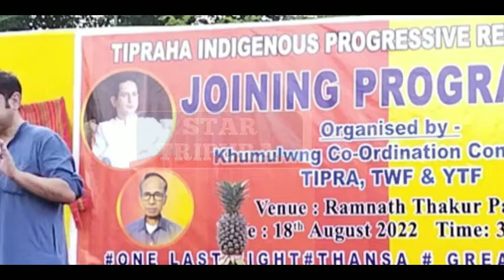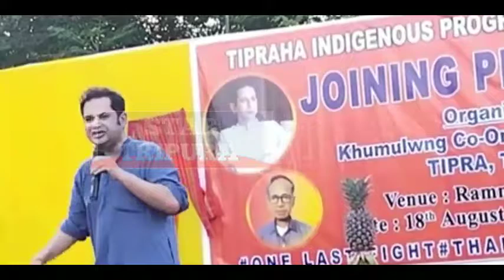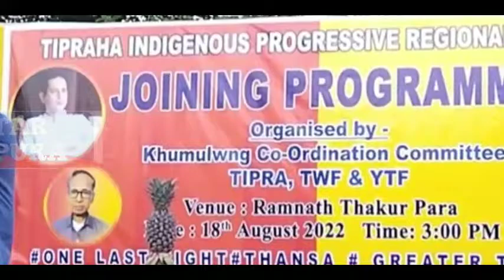Party no tor jak gwi Tiprasa rok ni thinang Kwri kha | Lama kaisa No greater Tipraland bubagra